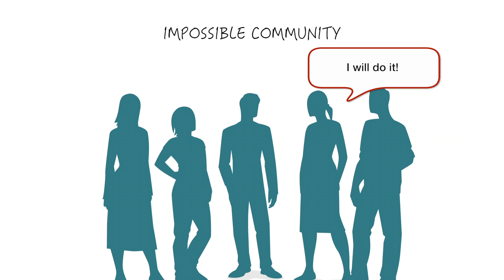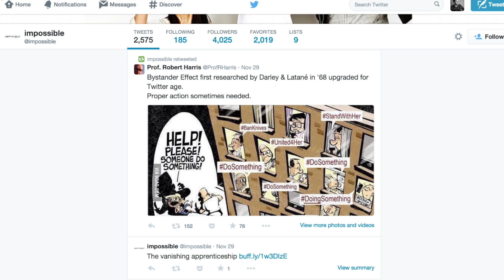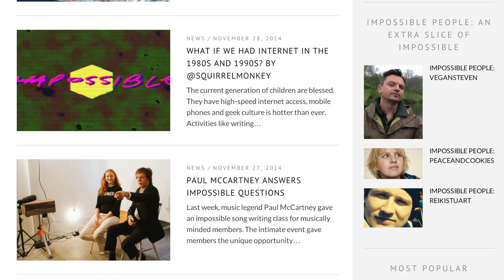Lily Cole's social network ambition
The model and actress Lily Cole has been running her own social network, Impossible, for a year.
The site allows people to ask for something they need, or offer what they can give for free - without expecting anything in return.
But is it impossibly idealistic? We caught up with Lily.